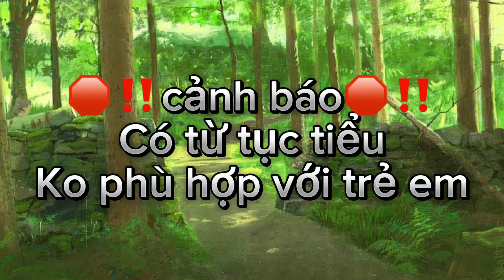Đứa em trai họ báo:))/gacha:by”me”